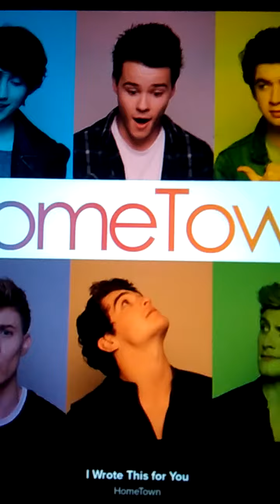HomeTown I Wrote This For You